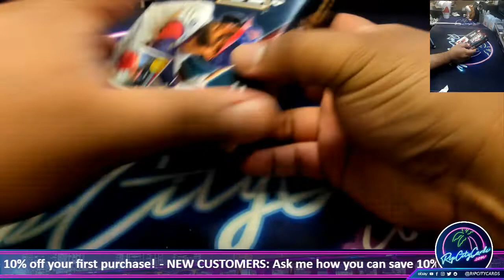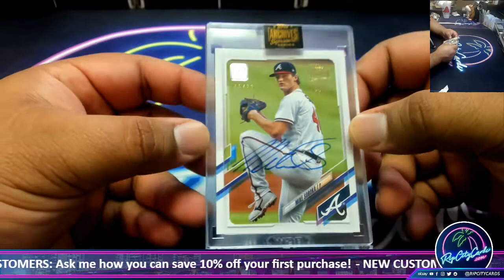2022 Topps Archives Signature Series Active Player Edition Baseball Box - CG